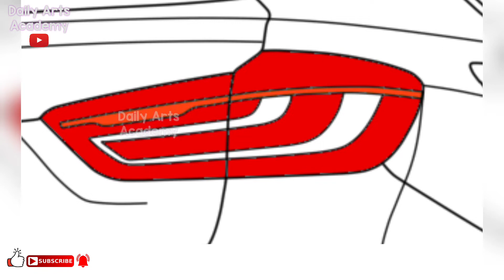Cars digital colouring pages | Coloring pages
Your Quries:
coloring book
learn colors
kdp coloring book
digital colouring for kids
drawing videos
easy drawing for kids
colour drawing
drawing apps for kids
kids videos